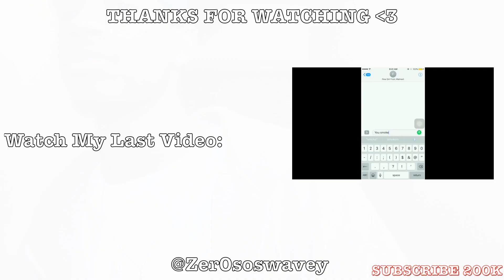5 THINGS GIRLS DO THAT GUYS HATE WHEN Y'all START TALKING!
SHARE SHARE SHARE (X10)

   Follow me on All Social Medias @Zer0soswavey